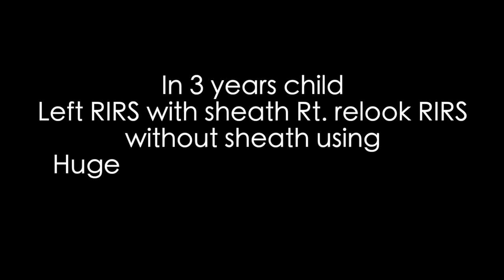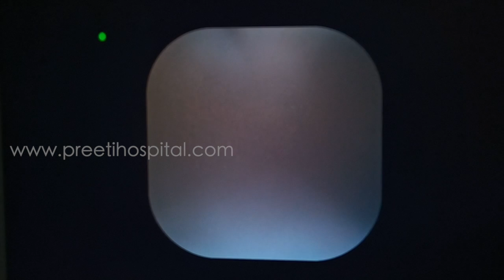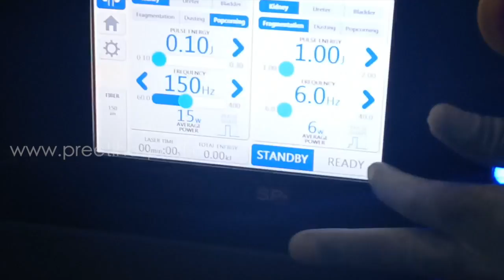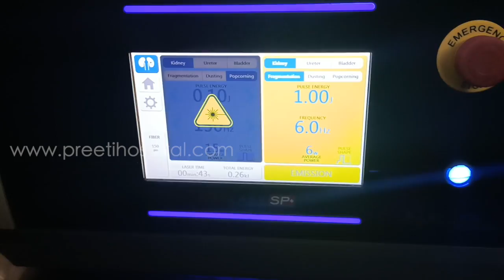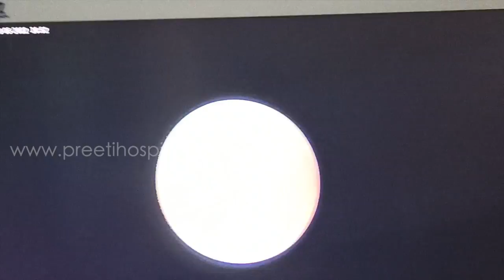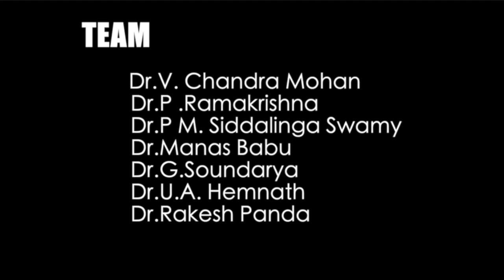In 3yrs child Lt RIRS with sheath Rt relook RIRS without sheath using Hugemed smallest digital scope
From Preeti Urology And Kidney Hospital.
By Dr.V. Chandra mohan  And Team
MBBS (Osmania), MS(AIIMS),  MCh  (PGI),
MRCS (UK), DNB (Gold Medal).